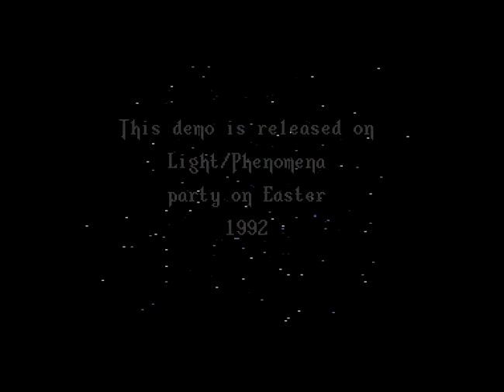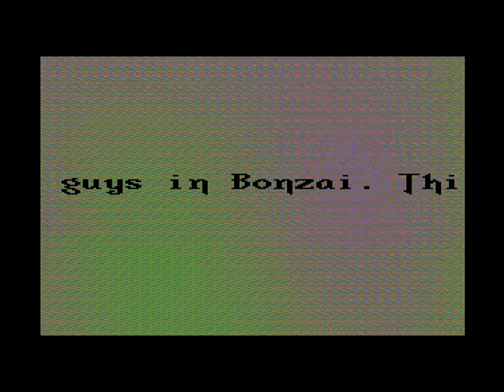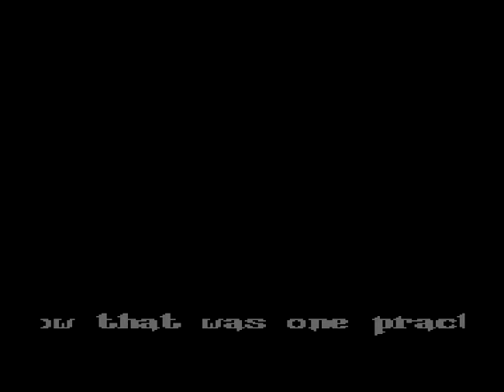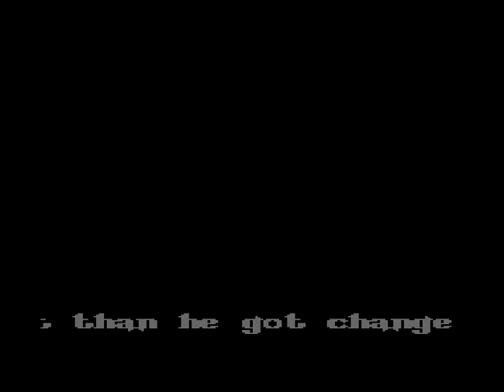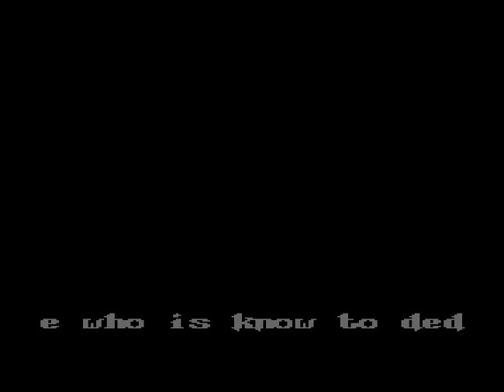Demo Elysion-The Requiem by Origo Dreamline 1992 ! Commodore 64 (C64)